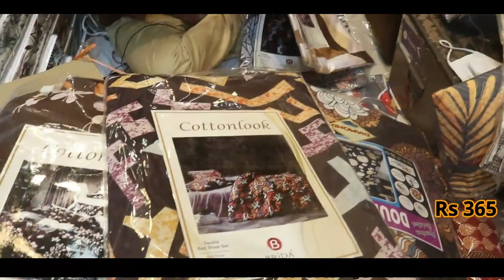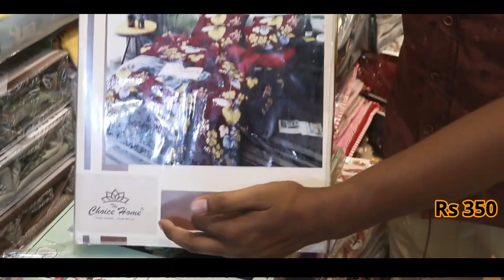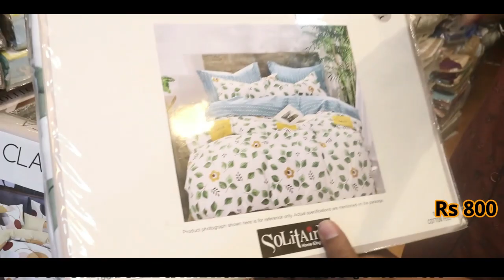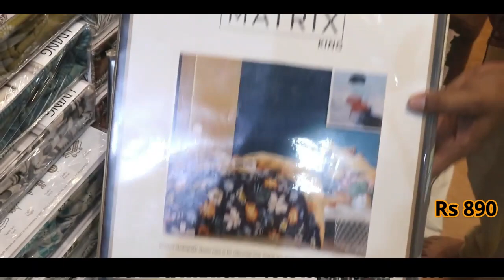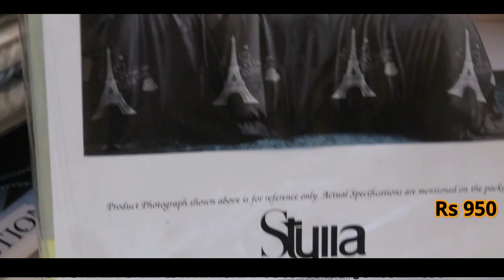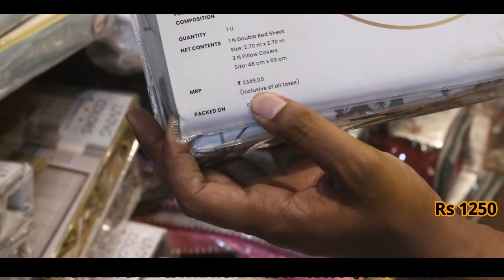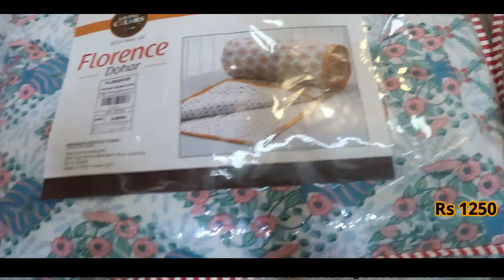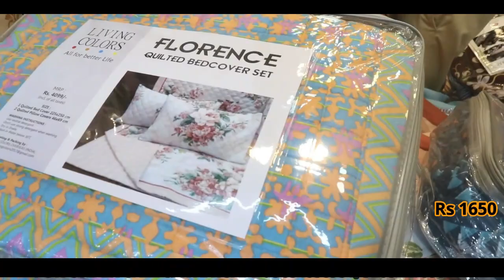1 BEDSHEET के साथ 2 PILLOW FREE में ले ! सिंगल पीस भी ले, Bedsheet Market !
Shreyans Syntex
Address- 4743 {B}  LAXMI BAZAR CLOTH MARKET FATEHPURI DELHI 6
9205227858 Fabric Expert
Fabrics Experts